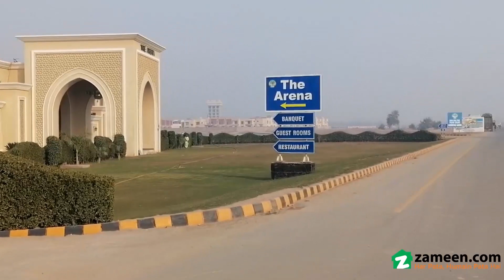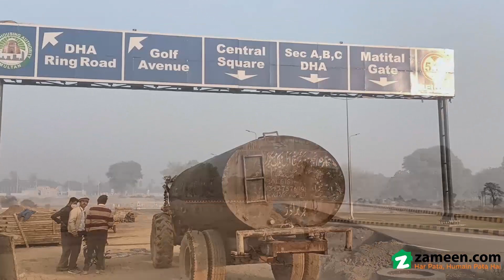5 MARLA RESIDENTIAL PLOT FOR SALE IN PHASE 1 DHA MULTAN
Let us help you narrow down popular areas for Residential Plot in Multan. Do know that by buying this property, you're in for making a sound investment decision as well. Searching for 1125 Square Feet sized properties? You have come to the right place. We do not have to tell you that anything located on the DHA Phase 1 - Sector P will make a sound long-term investment. Endless property options are available in Multan for you to choose one that suits your family.

You can build your dream home on a corner plot.
Without a hassle, you can take possession of the property once the paperwork is complete.